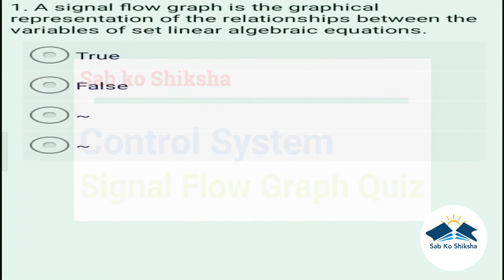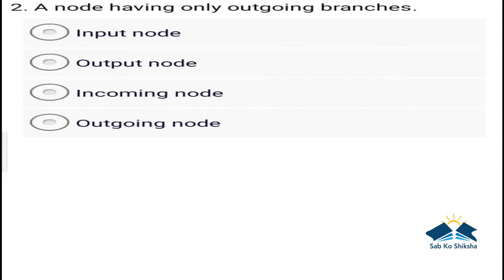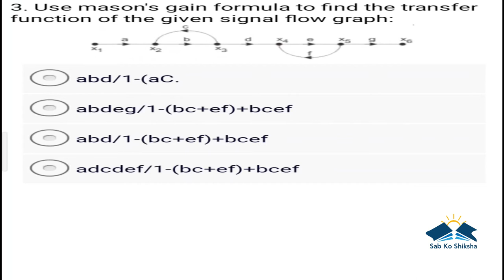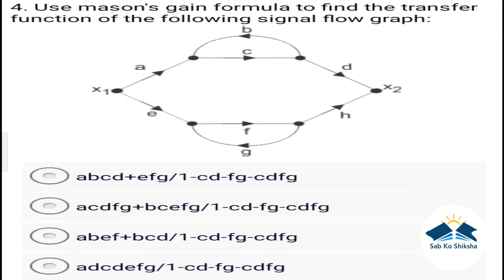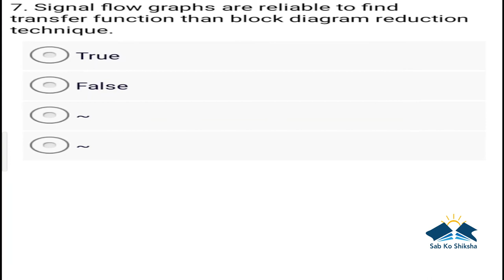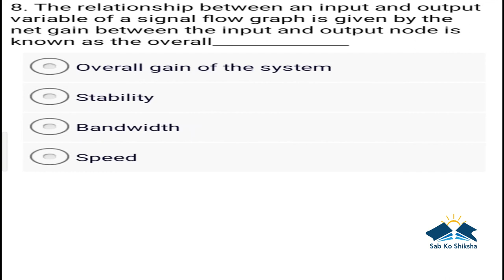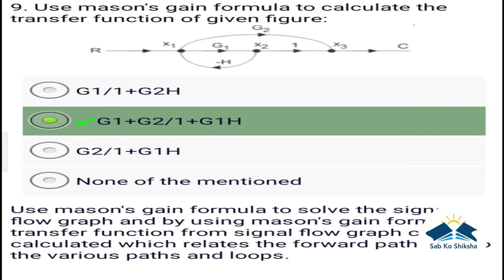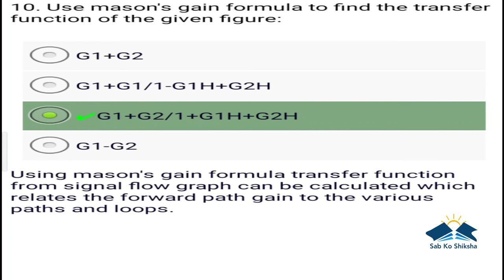Sab Ko Shiksha - 24th video- Control System-Signal flow graph.To control system first make it stable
Controlsystem Controlsystemsetquiz medicineset 1#Controlsystemkiquiz#quizsetofcontrolsystem#Controlsystemsignalflowgraphquiz#Signal flow graphquiz#Signalflowgraphgatequiz#Signalflowgraph#sabkoshiksha#sab#sabko#sab#koshikshachannel#sabkoshikshayoutubechannel#quiz channel#sabkoshiksha#gk#gkquiz#generalknowledgequiz#GeneralKnowledge#important gk#railway#dailygk#competitivequiz#imp